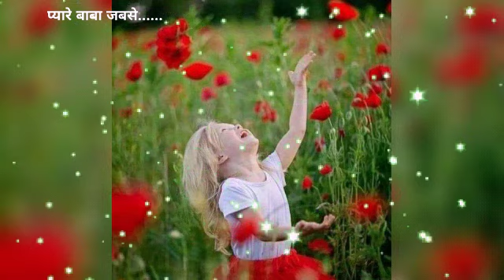बाबा के प्यार में खो जाने के बहुत ही प्यारा गीत.....👌👌..जरूर सुने...👌👌💐💐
जबसे आये तेरे करीब. बहुत ही प्यार मधुर गीत प्रभु को मन मीत बनाने का. जरूर सुने एहसास करे. 👌👌👌👌👌💐💐

*हमारी इच्छाएँ हमें जीवन भर दौड़ाते रहती हैं, अर्थात हमारी आंतरिक इच्छा जैसी होगी हमारे मन बुद्धि उसी दिशा में काम करने शुरू कर देते हैं*,
ओम शांति,

Singer: Pami
LYRICS: bk Ramesh
Arranged: sudhir pal
record by Ashok